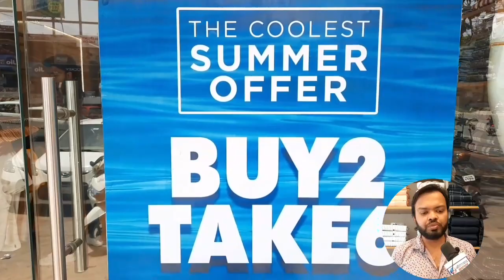जालना की तरहा औरंगाबाद मे रेल्वे पीटलाईन रेल मंत्रीरावसाहेब दानवे की औरंगाबाद के जबिंदा लाँनपर घोषणा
जालना की तरहा औरंगाबाद मे रेल्वे पीटलाईन रेल्वे मंत्री रावसाहेब दानवे की औरंगाबाद के जबिंदा लाँन पर घोषणा